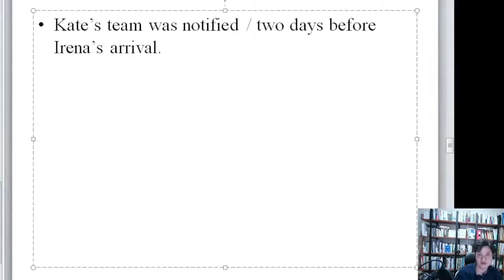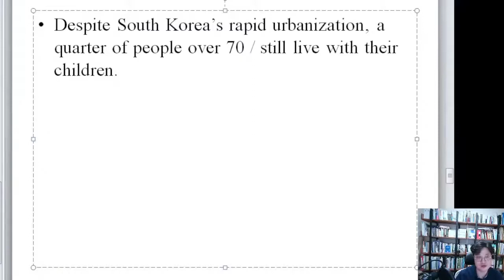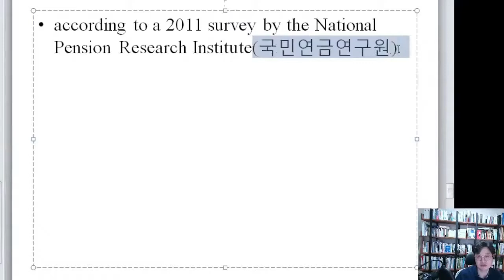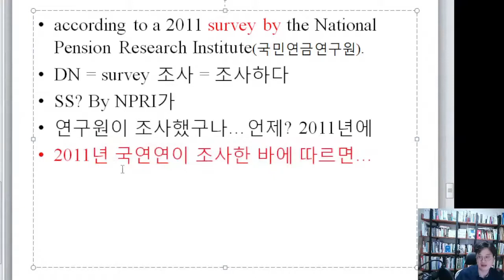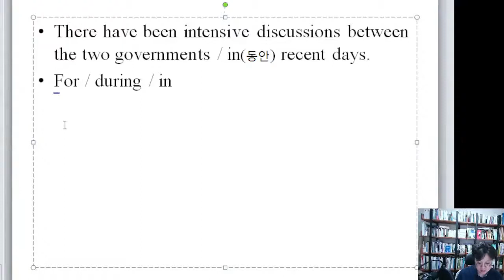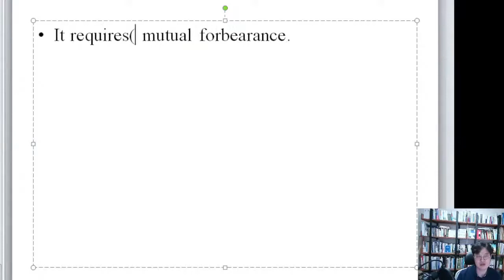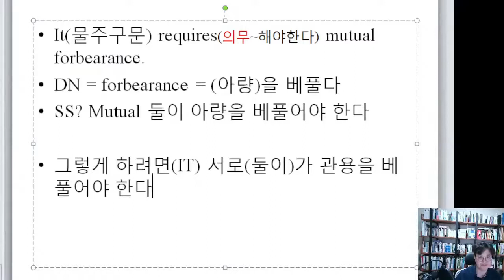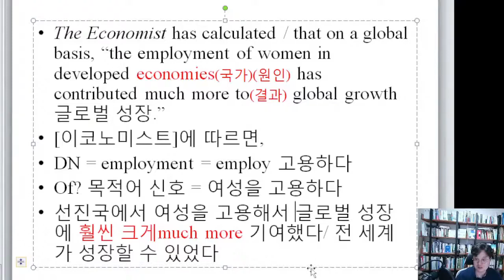명사독파 #01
노미널리즘 심화 강의_intensive course(1~23p)